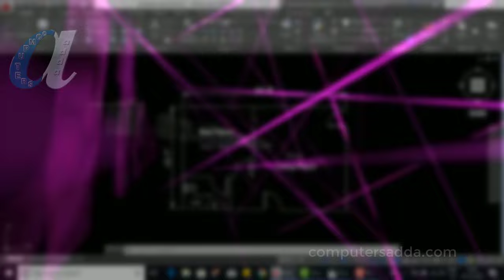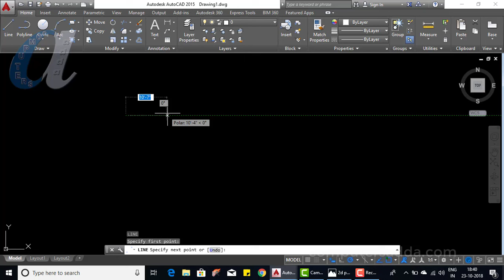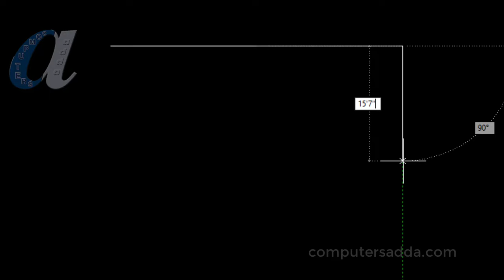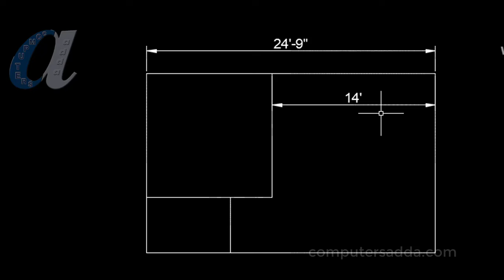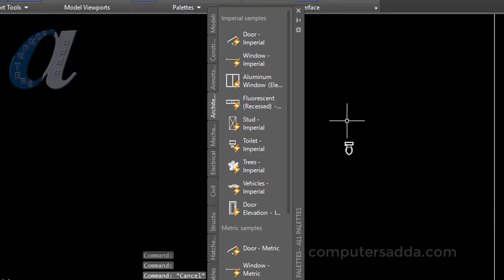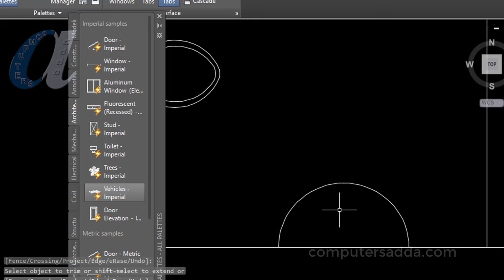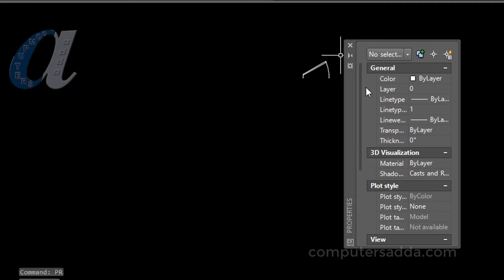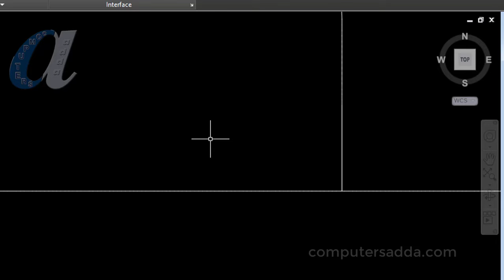2D (1 BHK) House Plan in Auto CAD Telugu || computersadda.com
AutoCAD 2D House Plan (Last Drawing)